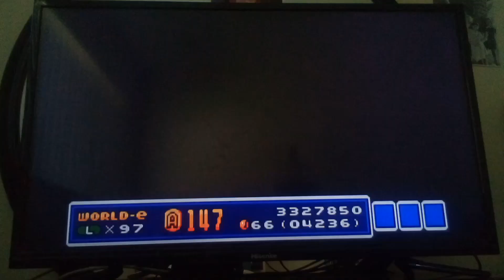TWR SMA4: world-e 1-1 any% (13) 287